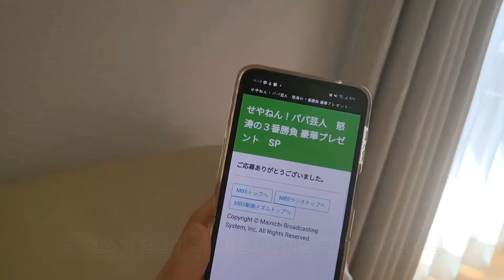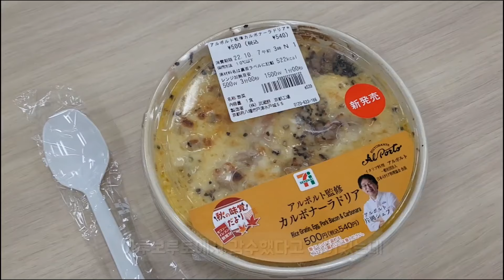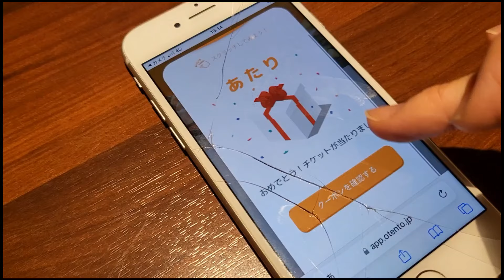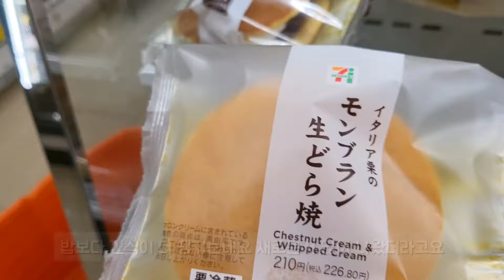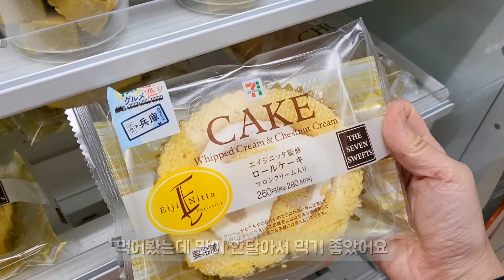오사카 브이로그 #75| 일본 편의점 털기 feat. 도시락&디저트 🍱| 샤넬 클래식스몰 언박싱✨| 요즘 최애 이자카야🍻 | 도톤보리 홍콩반점 다녀온 일본 직장인 일상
안녕하세요 네네입니다 😄

일이 바빠져서 영상업로드가 늦어졌어요..

I'm so tired love song